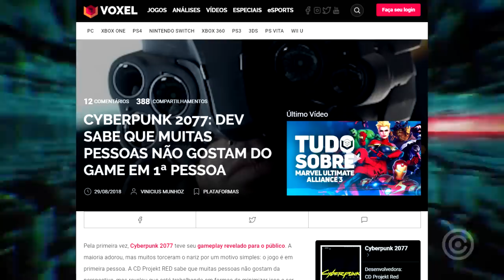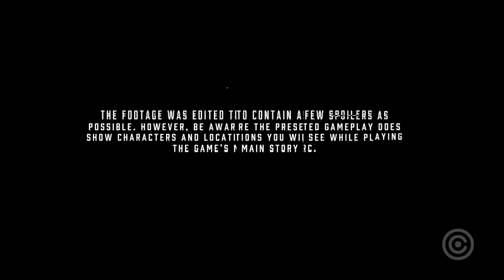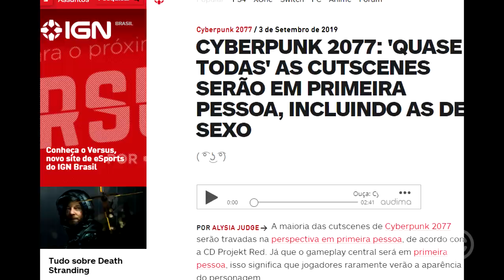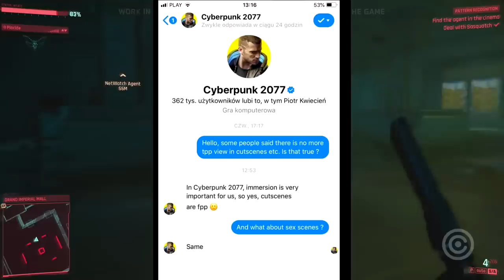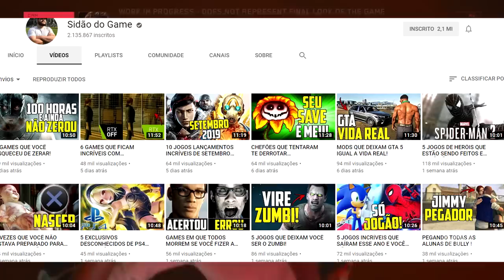Gamers REVOLTADOS com Cyberpunk 2077 de NOVO!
As Cutscenes de cyberpunk 2077 serão em 1ª Pessoa na maioria do jogo, e alguns gamers não estão gostando disso.

Gameplay de Fundo: Cyberpunk 2077